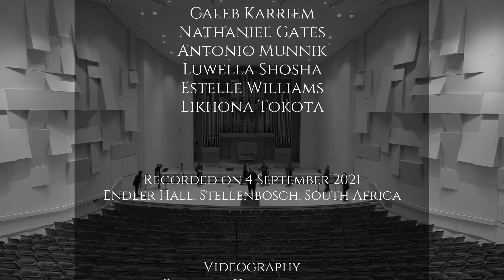SU Trombone Ensemble perform Now is the Month of Maying - Thomas Morley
Stellenbosch University Trombone Ensemble
Conductor, Nicholas Green

Now is the Month of Maying - Thomas Morley

Endler Hall, Stellenbosch
Recorded by Riaan van Wyk, SmallConcerts